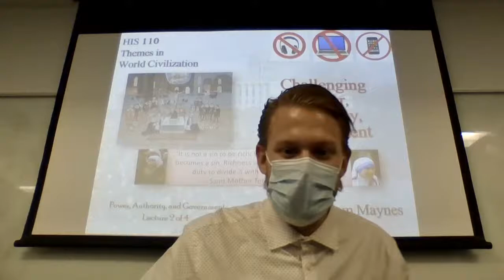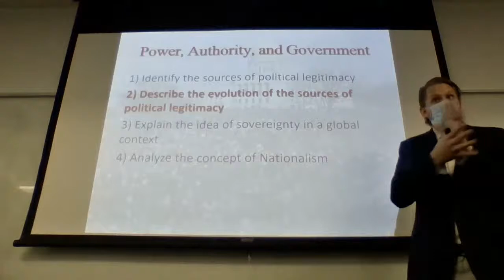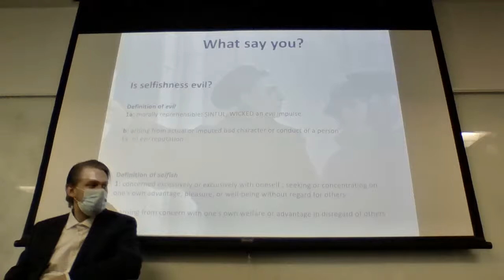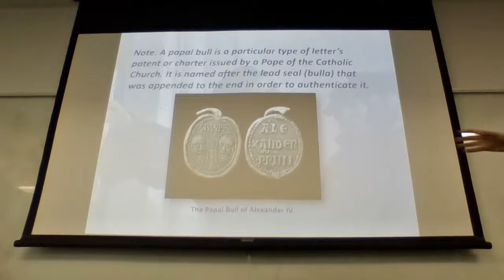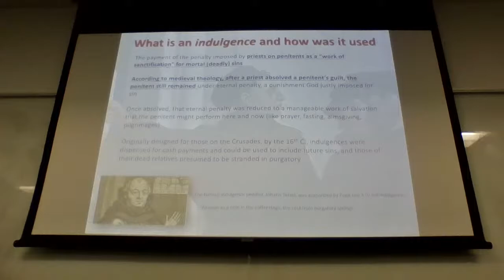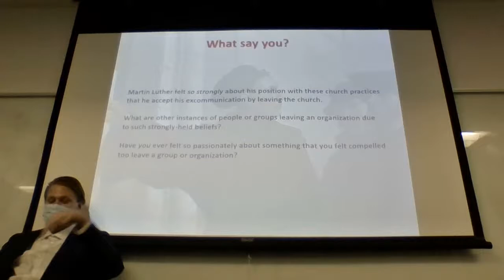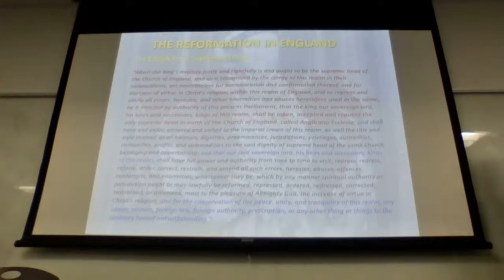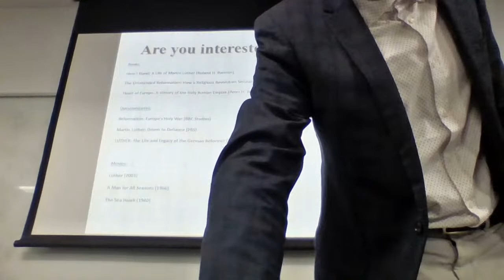World History Week 5 Lecture 2: Challenging Power, Authority, and Government 5pm!